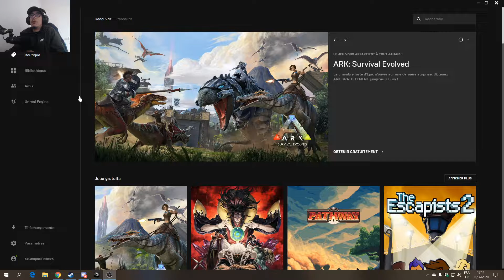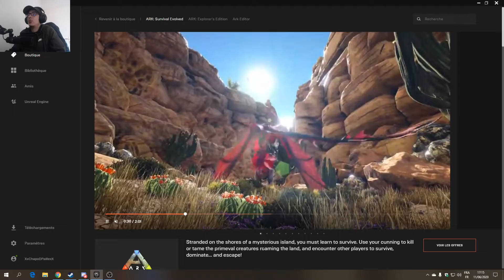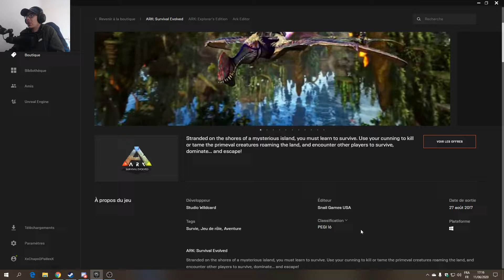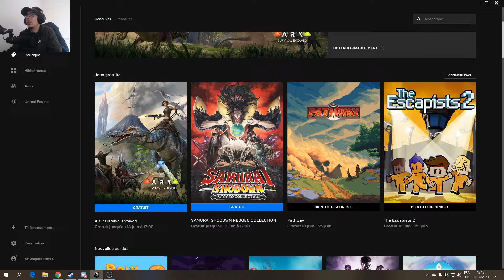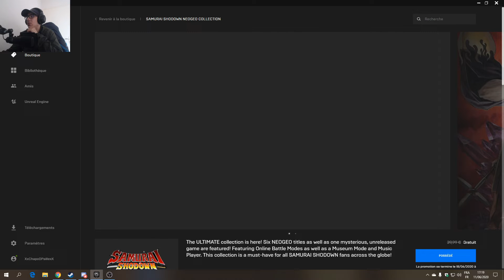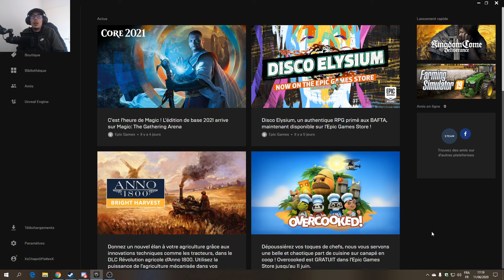Quoi De Neuf Sur Epic ?? Episode 18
Salut tout le monde,aujourd'hui nouvelle vidéo sur la sortie des jeux gratuit de l'epic game store.

Aujourd'hui il y a du lourd donc dépêchez vous de les prendres avant le 18 juin.

Cette semaine il y a 2 jeux proposer par Epic game,dites moi dans les commentaires si vous comptez les prendre et moi je vous dit a la prochaine pour de nouvelle vidéo.